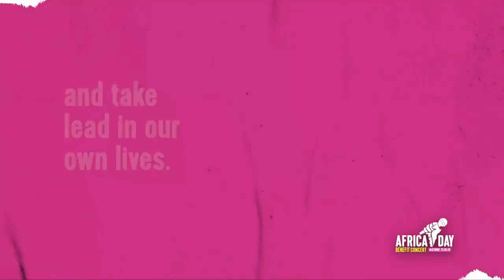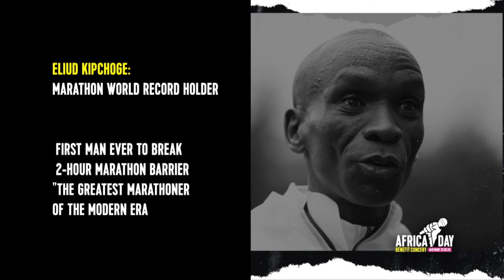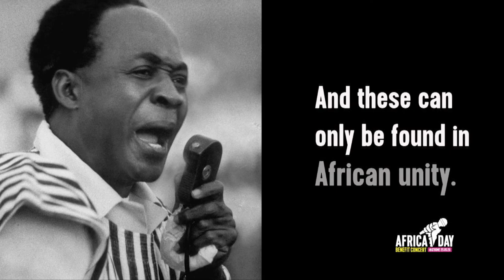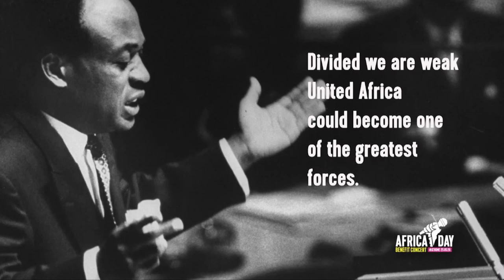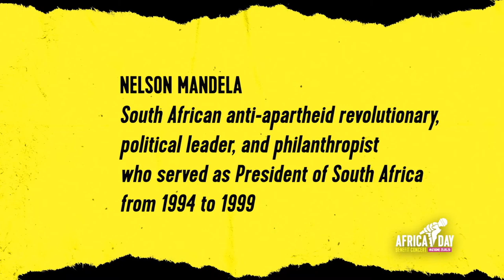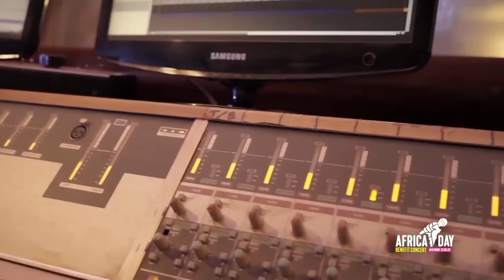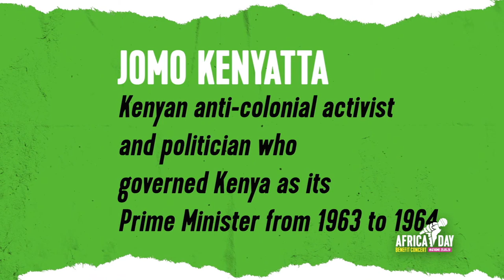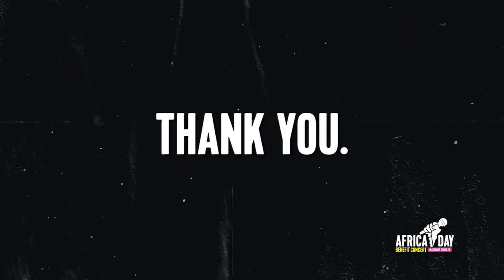Africa Day Benefit Concert At Home Hosted by Idris Elba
This special programming will raise funds to support food and health needs for children and families in Africa affected by the COVID-19 pandemic, with the World Food Programme and UNICEF who are supporting COVID-affected communities across Africa.

Special Appearances:
Anthony Hamilton; Falz; Fat Joe; French Montana; Irene Agbontaen; Ludacris; Masai Ujiri; Nomzamo Mbatha; Omari Hardwick; Pearl Thusi; Rotimi; Sean Paul; Serge Ibaka; Trevor Noah; Vanessa Mdee; Winston Duke; Yvonne Chaka Chaka